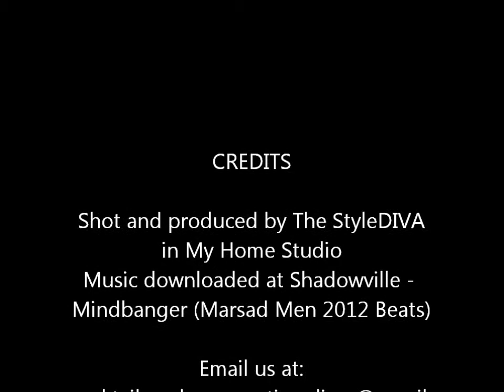What's in Talia's lunch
See what The StyleDIVA is packin for lunch